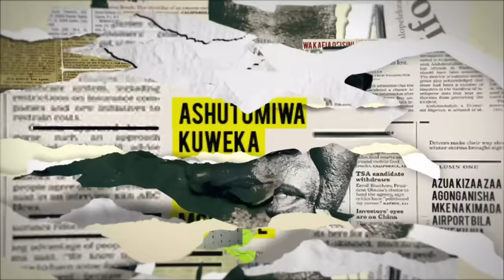Hiyo mimba ni ya nani? – Jua Kali | S5 | Ep 35-39| Maisha Magic Bongo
Sophia arudi kwa Edu na kaka yake amekasirika. Bwana Bill agundua kuhusu ujauzito wa Naira. Wakati Frank amfuka kwa Maria wakati Thomas yupo.
Endelea kutizama DStv chaneli 160